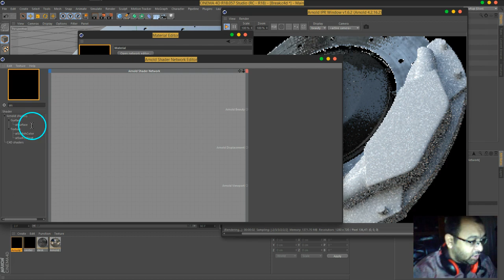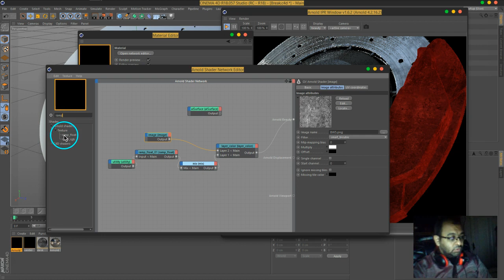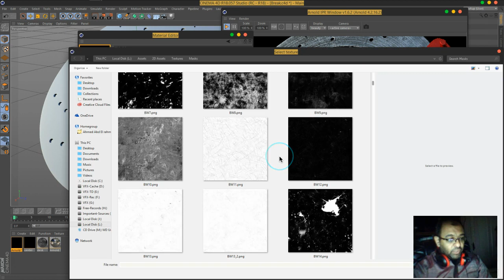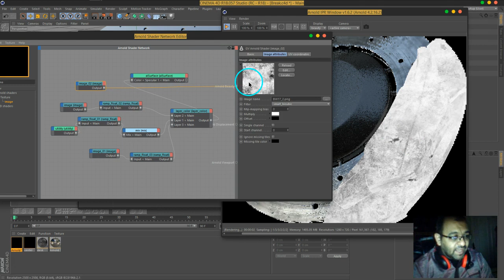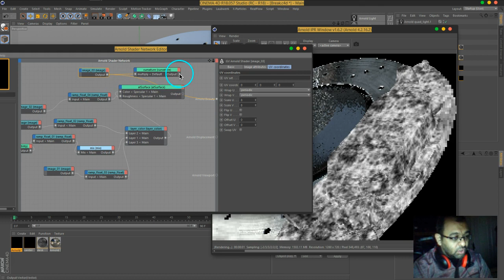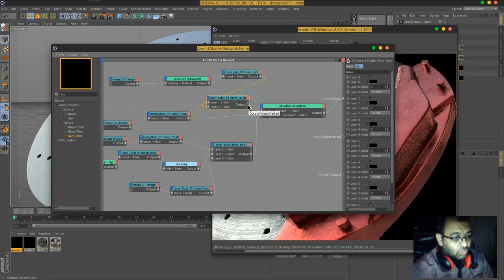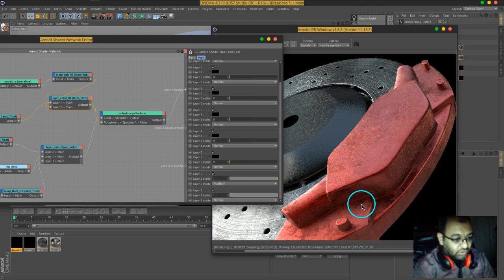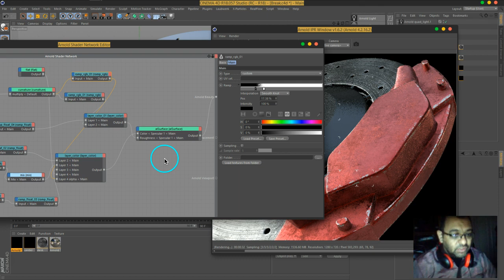14 Vol 2 C4DtoA DiskBreak Part03